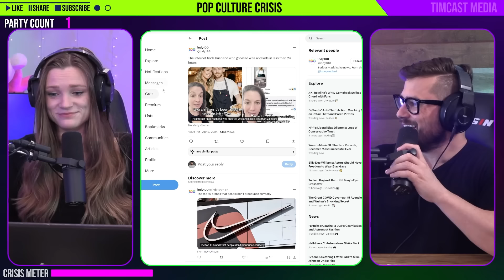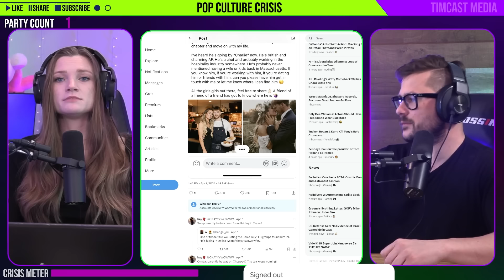Internet Located Deadbeat Husband That Ghosted His Family in Under 24 Hours